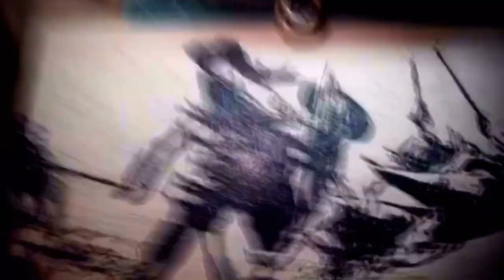Spartan painting. 300 Spartans